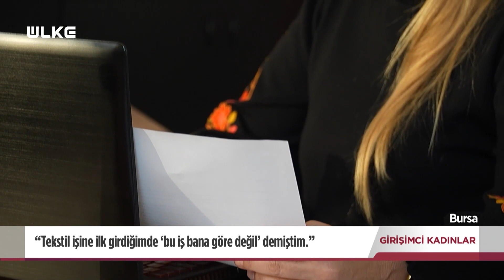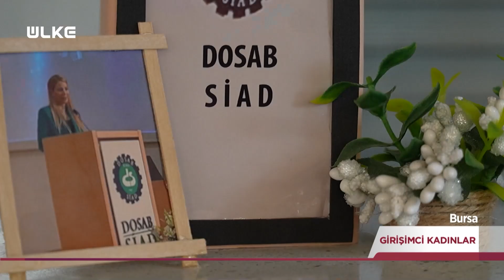Girişimci Kadınlar - 31 Aralık 2023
BAŞARILI KADINLARIN GİRİŞİMCİLİK HİKAYELERİ ÜLKE TV EKRANLARINDA

Türkiye’nin her bölgesinden iş dünyasında başarıyı yakalamış, kalıplara sığmamış diğer kadınlara umut olacak başarılı girişimcilik hikayeleri Girişimci Kadınlar belgeseliyle ÜLKE TV ekranlarındaki yerini alıyor. İş dünyasının her kolunda başarılarıyla ön plana çıkan kadınlar “Neden siz de onlardan biri olmayasınız?” sorusunu ortaya koydukları özveriyle sorduruyor.

Hayallerini gerçekleştirmiş kadınların hikayeleri Girişimci Kadınlar programı ile ÜLKE TV ekranlarından tüm kadınlara iham verecek. Girişimci olmak isteyenleri, hayal ettiklerini başarmak isteyenleri teşvik edecek belgesel her hafta kendi alanında başarıyı yakalamış kadınların hikayelerini konu alacak. Kendisine güvenen ve cesaretin içinde bir yerde saklı olduğuna inananların belgeseli Girişimci Kadınlar ÜLKE TV’de.

Devlet desteği ile başarılı işlere imza atan girişimci kadınların azim dolu hikayeleri her Pazar, saat 16.00’da ÜLKE TV ekranlarında…